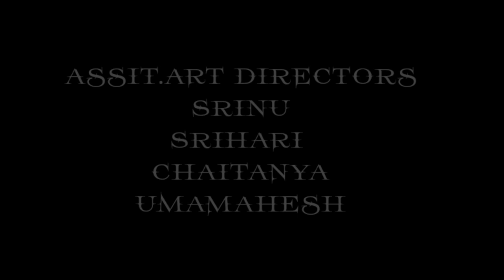Village story || Episode-1|| New Webseries || Vinay Kumar || Manikishore || Sukanya || KVPSTUDIOS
VILLAGE STORY new WEBSERIES

Cast :-
Vinay kumar
Mani Kishore
Sukanya
Varun chowdary
Anusha
K.srinivasulu
K. Penchal Rao
V. Srinuvasulu
S. Venkateswaran
V .srinu
K.karthik

Srivalli
Sunny

Editor :-
Vinay kumar

Poster designer :-
Natraj NTR

DOP and assistant director :-
Vinod kumar

Art director:-
Vamsi kumar

Writer :-
Vasanth

Producers :-
Rajinikanth
Tkn
Renu

Mani Kishore (DMK)